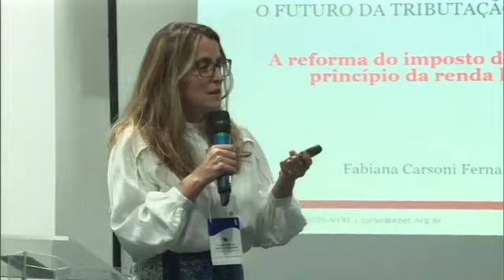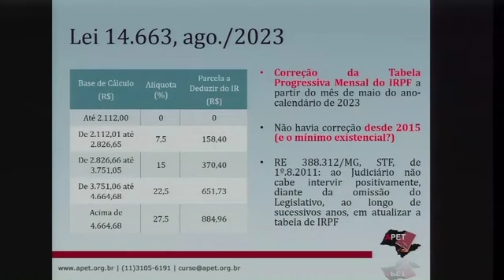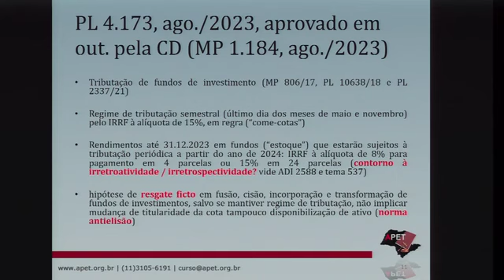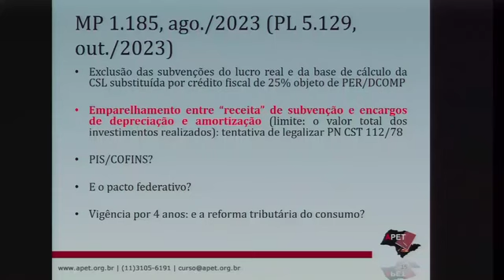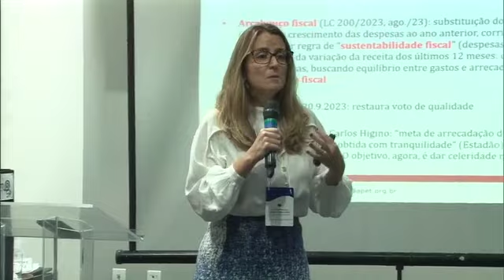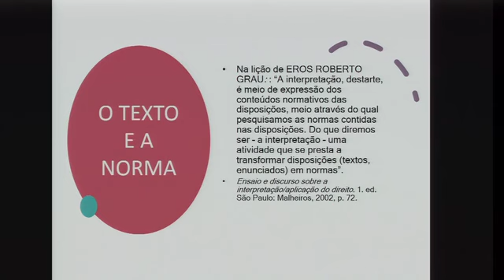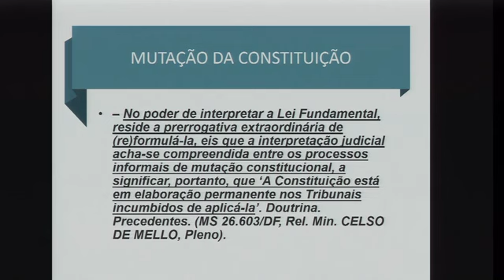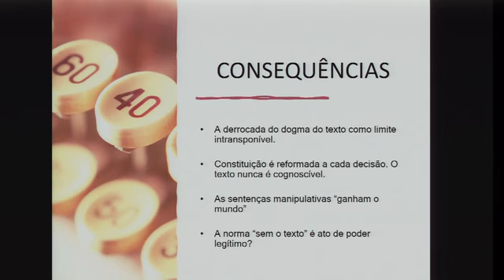A Reforma do Imposto de Renda e o Princípio da Renda Líquida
Moderadora: Pedro Anan Jr.

Tema 6.1: Ricardo Mariz de Oliveira
Tema 6.2: Fernando Zilveti
Tema 6.3: Fabiana Carsoni Fernandes
Tema 6.4 Edmar Oliveira Andrade